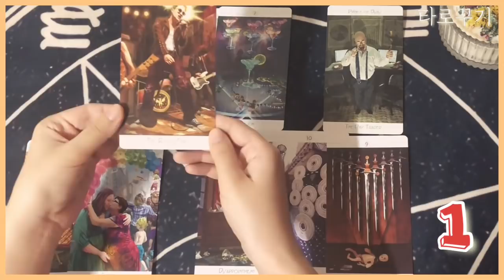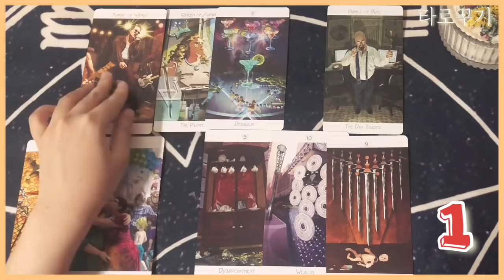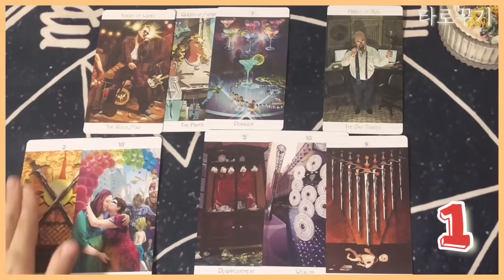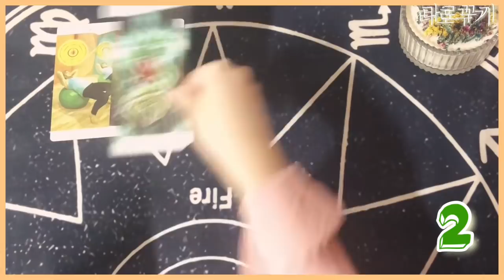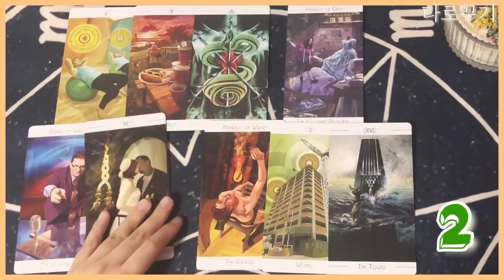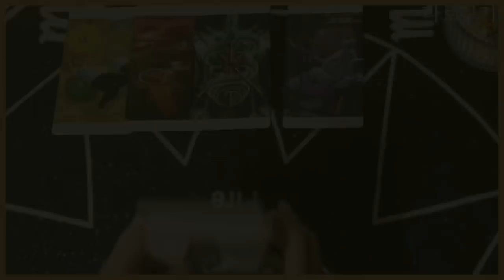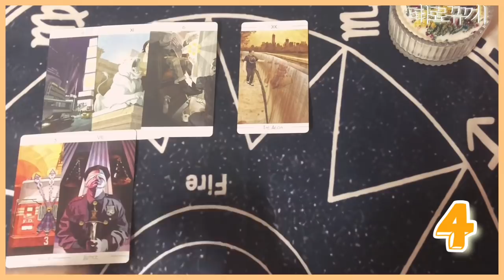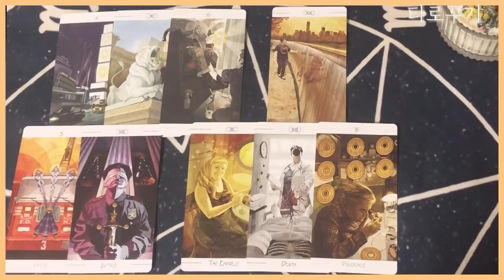[타로카드] 당신의 미래 이야기 (PICK a CARD🔮)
주제 : 당신의 미래이야기 3,6,9개월 후 스포일러

* 현재는 개인상담을 진행하지 않습니다☺️